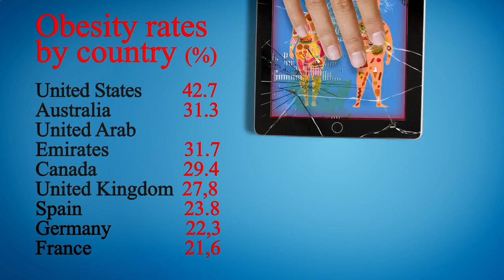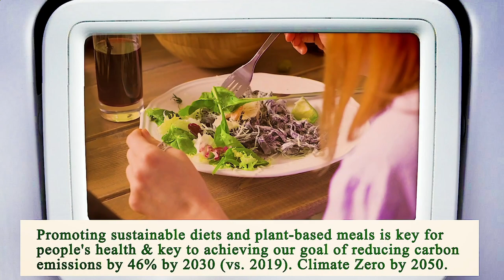Close to Me Restaurant Los Angeles 90013 CA, Los Angeles County, California, United States